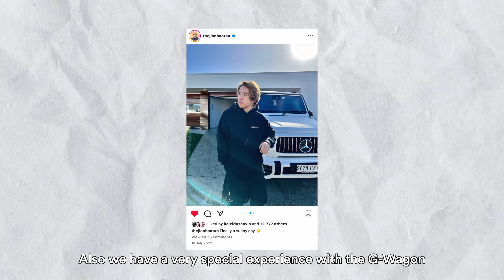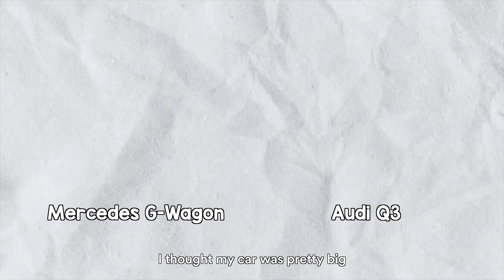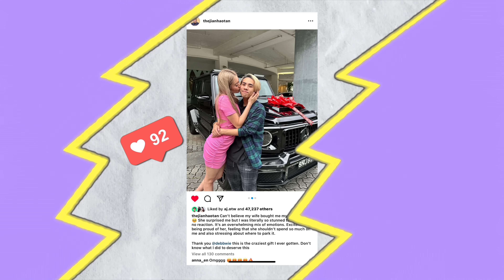Surprising My Husband With His Dream Car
Debbie surprises JianHao with his dream car